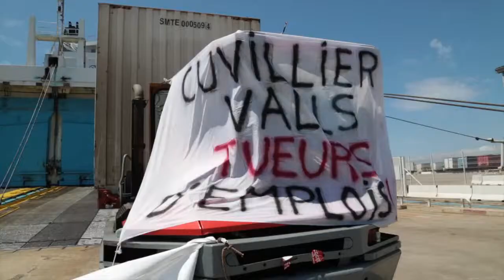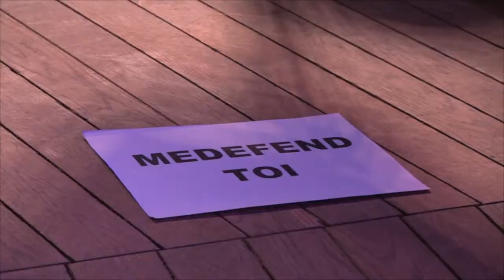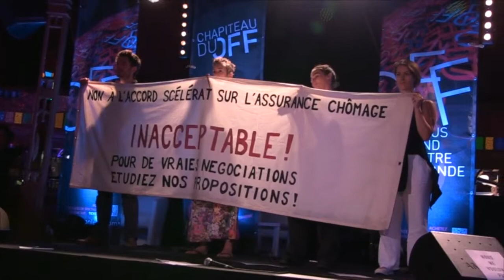JTweb La Provence juil14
La Provence, comme une vingtaine d'autres médias, a suivi le procès auquel OICEM s'est portée partie civile.